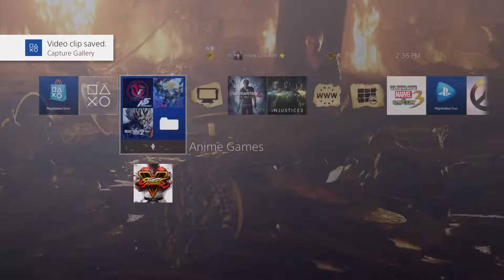Street Fighter 5 - Online Gameplay [Part 1] [1080p] [60fps]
Just playing street fighter 5 for fun that's all.